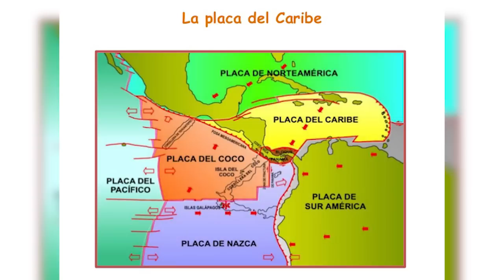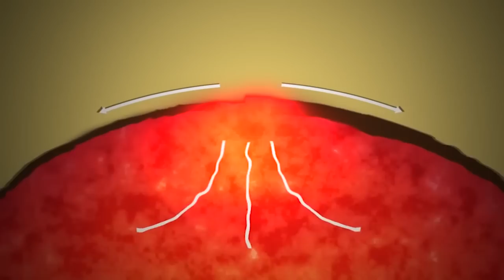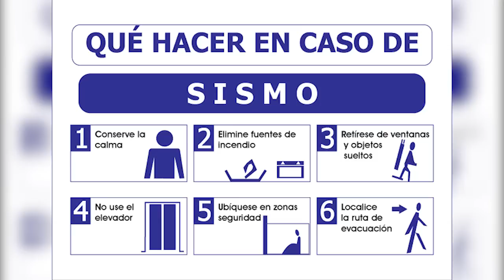Activación de la placa tectónica de Centroamérica preocupa a expertos